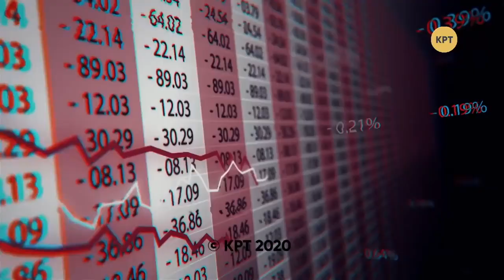Посадки и оголтелая пропаганда при Зеленском // СЛЁТ БЛОГЕРОВ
Несмотря на то, что Владимир Зеленский в предвыборных речах обещал восстановить справедливость и принести мир в страну, тем не менее он продолжил политику оголтелой пропаганды Порошенко, считают Александр Семченко и Тамир Шейх. Полный выпуск прямого эфира со "Слёта блогеров" смотрите по ссылке

Участники слёта блогеров:
- Дмитрий Василец
- Александр Семченко
- Геннадий Борисичев
- Егор Мисливец
- Кирилл Стремоусов
- Тамир Шейх
- Виктория Шилова